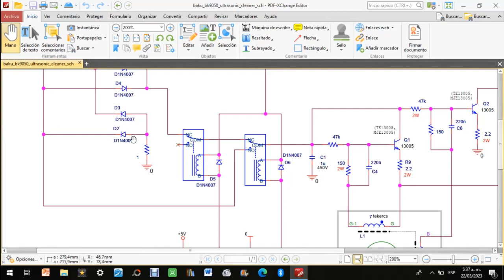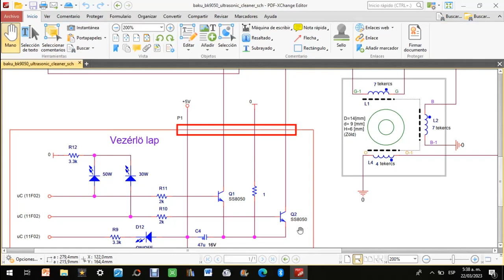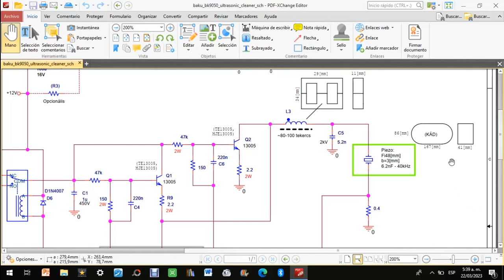Lavadora ultrasónica bk-9050 diagrama electrónico schematic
Diagrama